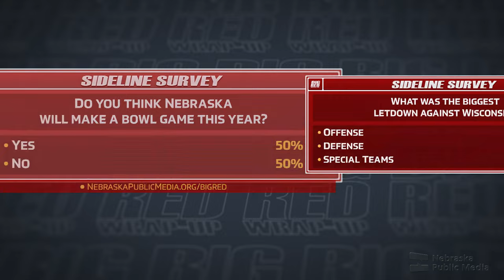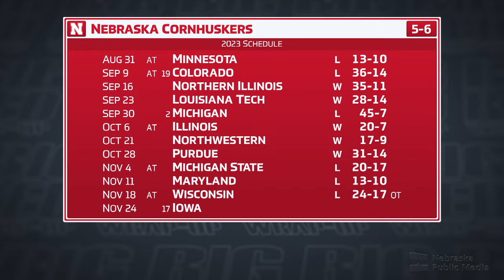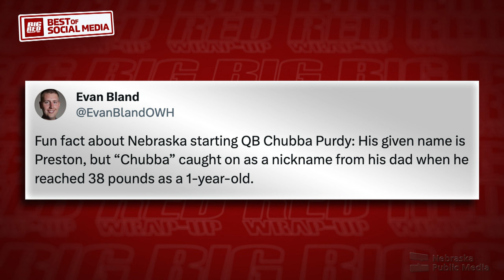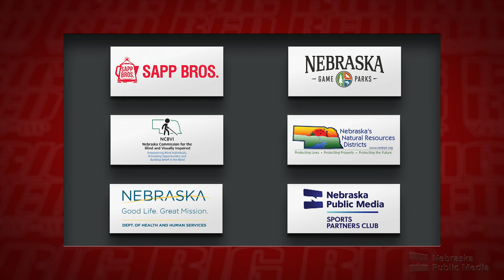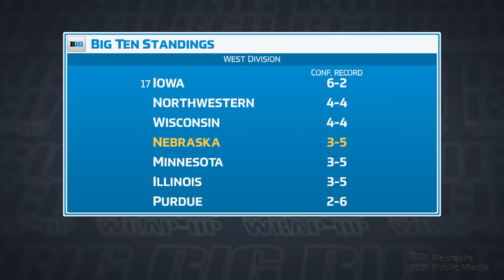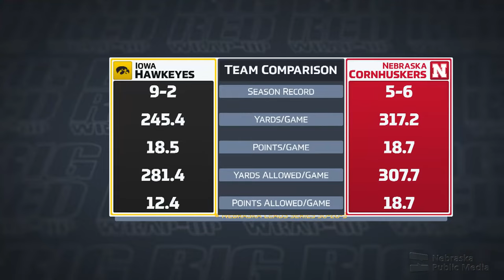Wisconsin Recap | Big Red Wrap-Up | Nebraska Public Media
Join Mike'l Severe and Jay Moore as they recap the Huskers' game against Wisconsin.